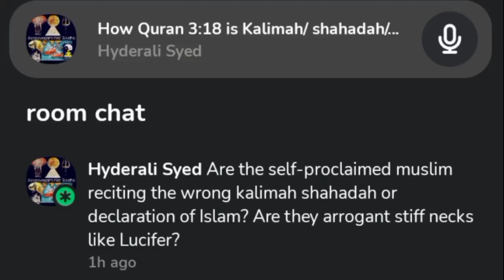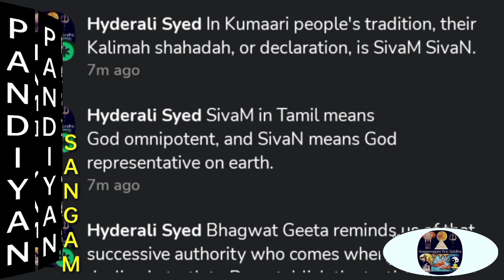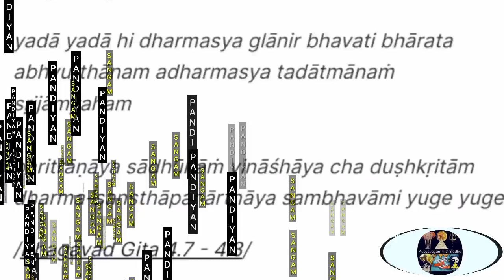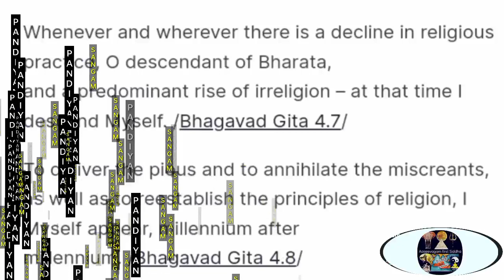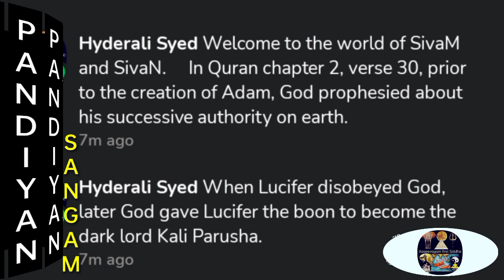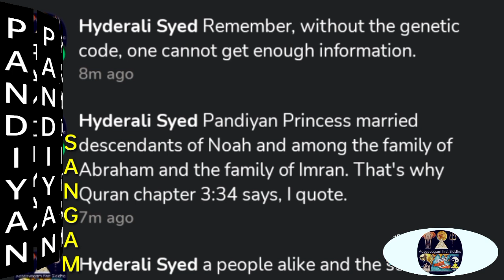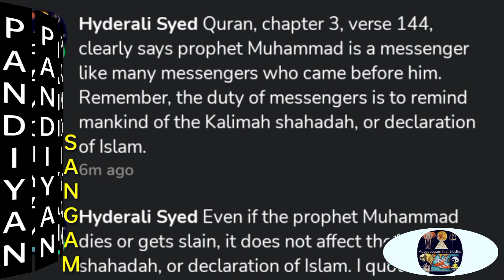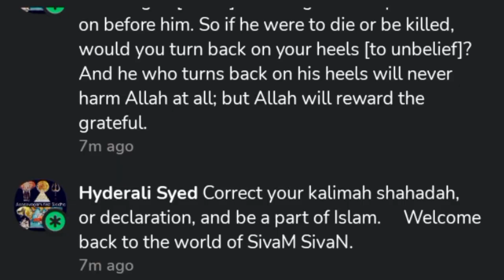Correct your kalimah shahadah or declaration as reminded in Quran 3:18🙏🔱